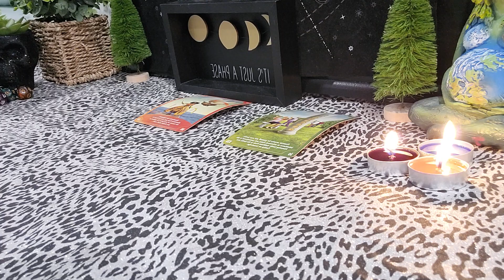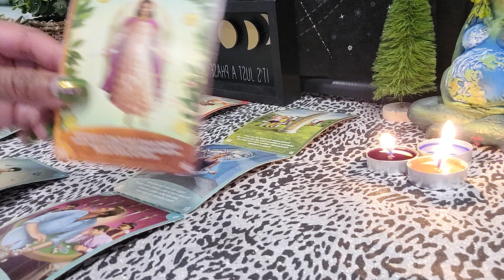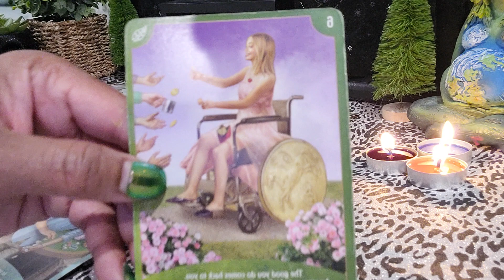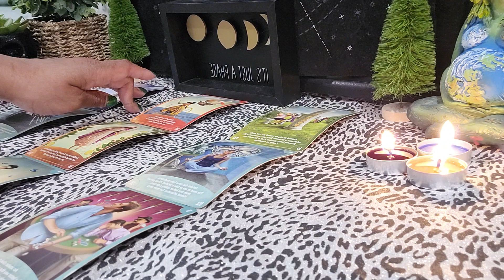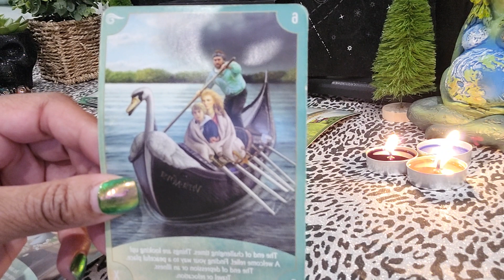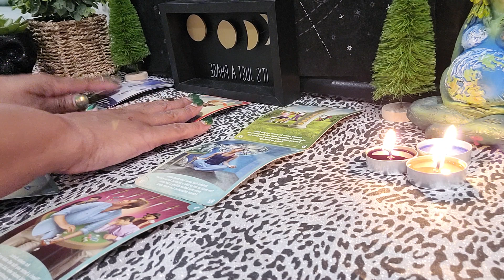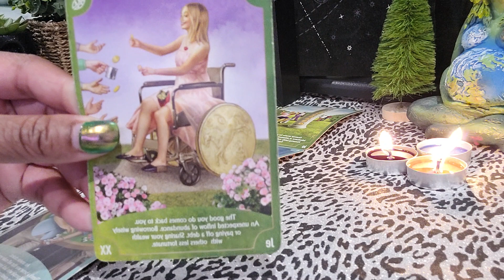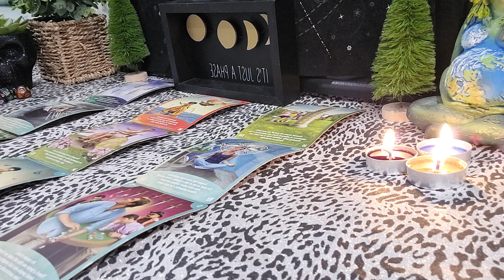PISCES ♓ CHOOSE YOU/BOOTED & SCOOTED